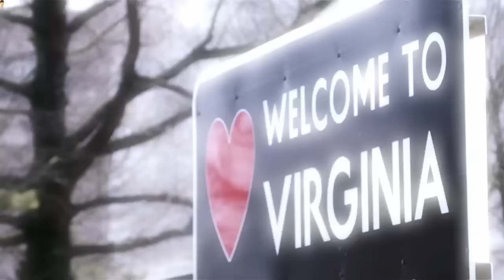Ashley DRAGS Pressley Out Of Rehearsal | Dance Moms | Season 8, Episode 7